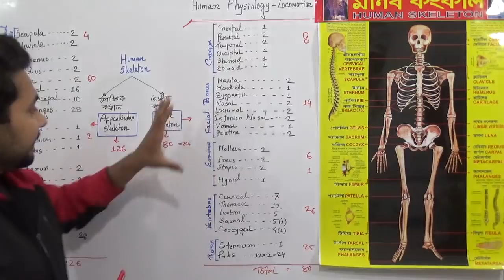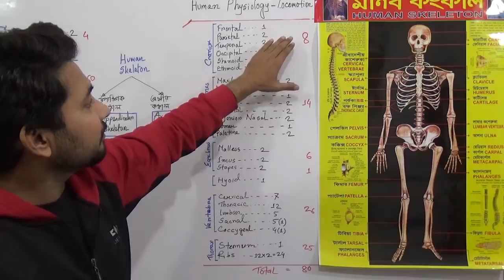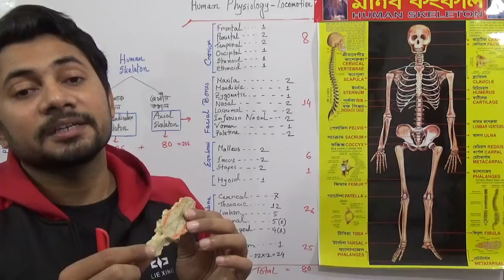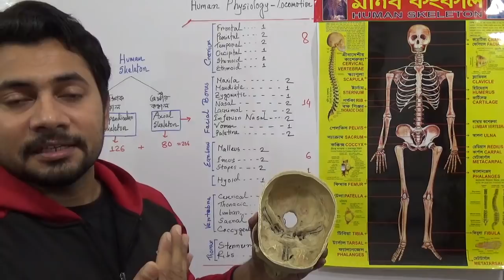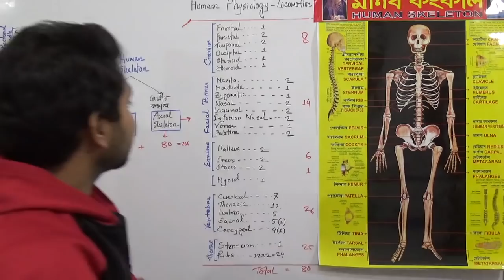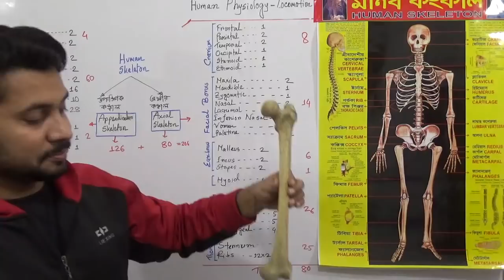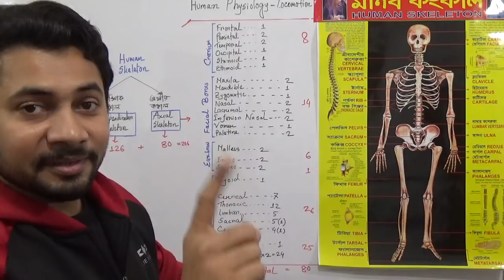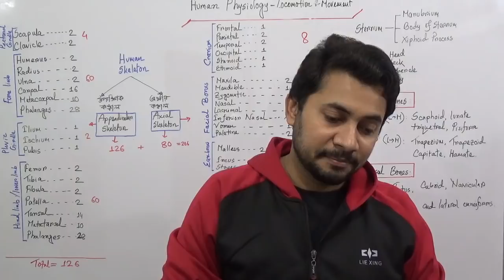Introduction of Human Skeletal System | HSC Zoology | Series 1 Part 1 | Fahad Sir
In this tutorial Fahad Sir discussed about human skeletal System with the name of every single bone with a dummy skeleton !!